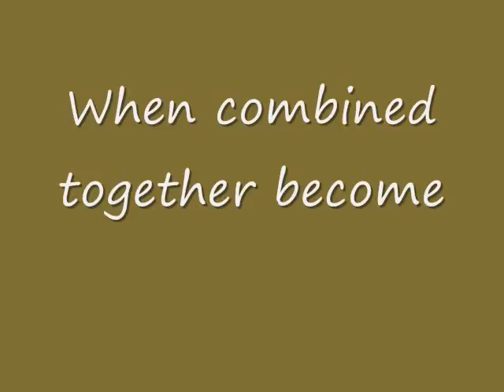Kyle's Kommentary 8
Sorry it took so long I had think on this one